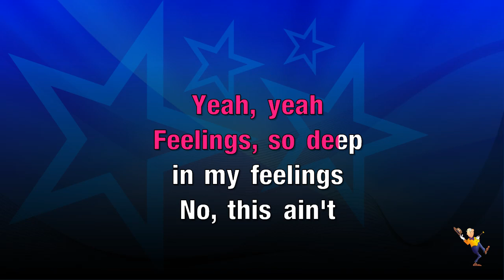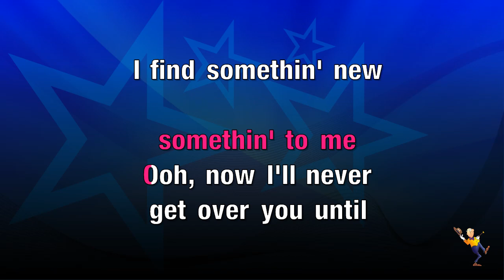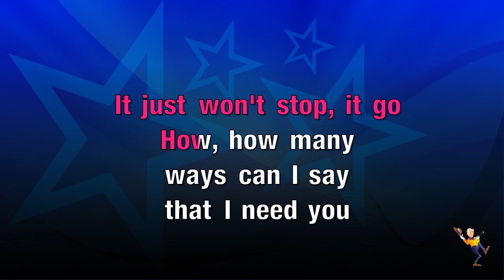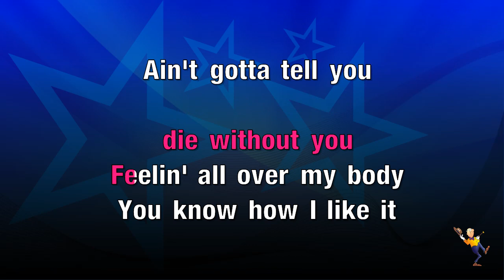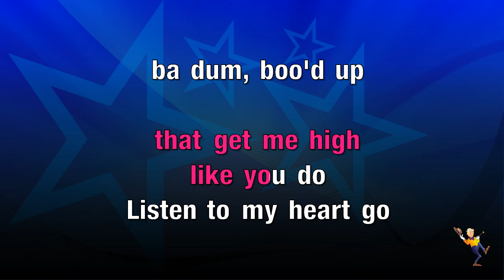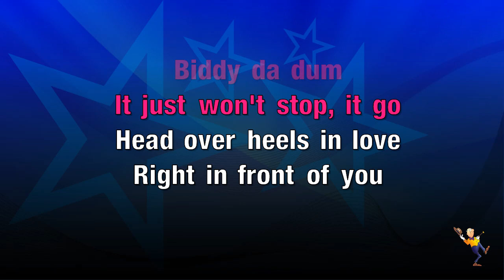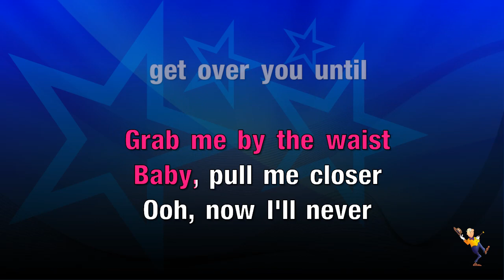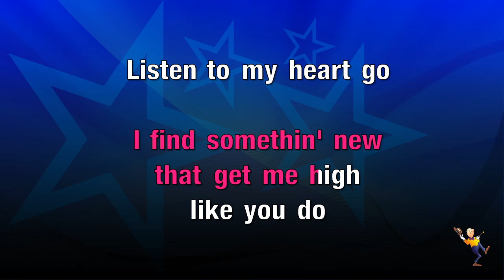Boo'd Up - Ella Mai (KARAOKE)